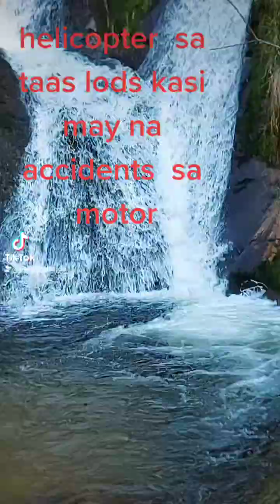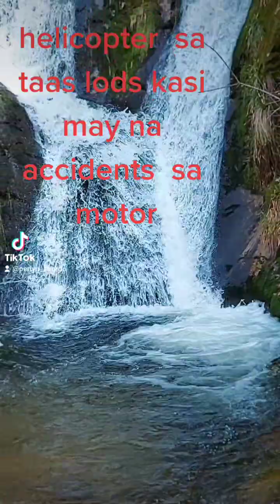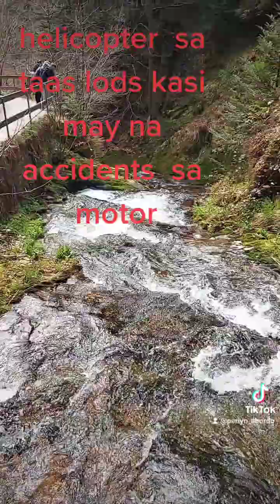bundok sa Germany napaka Ganga at malinit ng tubig nila